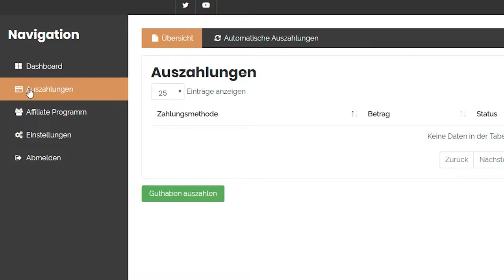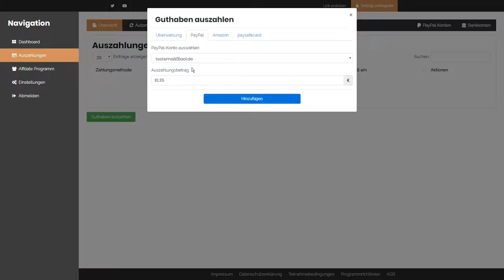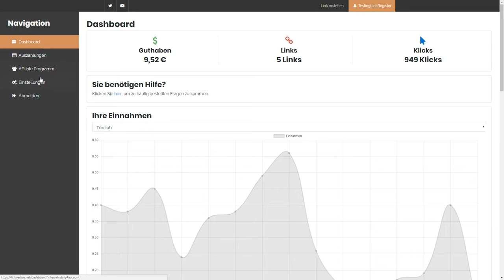Adfly Geld verdienen: Flop | Linkvertise.com als Alternative: Top | Auszahlung erstellen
Mit Adfly Geld verdienen - out! Diese Adfly Alternative hilft dir, weitaus mehr Geld pro Klick zu verdienen. Einfache Auszahlung, schlechte Adfly Erfahrungen und ein Tutorial auf Deutsch lassen folgende Seite entstehen:

2018 gehört Linkvertise !